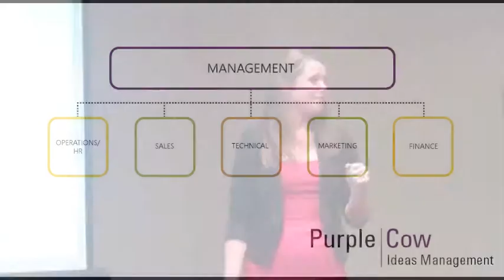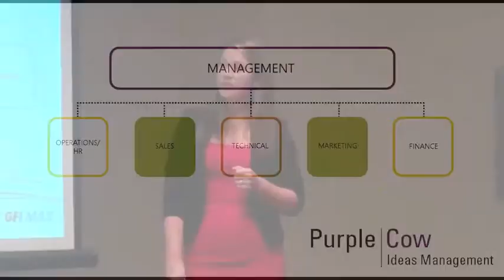Hunting for New Customers PEOPLE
How to improve the sales efficiency of your organisation.

Once you have your go to market plans in place (your repeatable service offerings, your marketing approach), next we look at how to attack and close those opportunities.

This series of videos produced by Purple Cow Ideas Management gives you and your sales team further insight into taking a holistic approach to business growth.